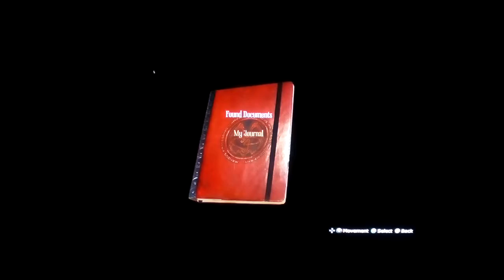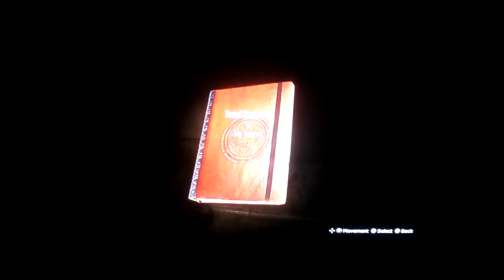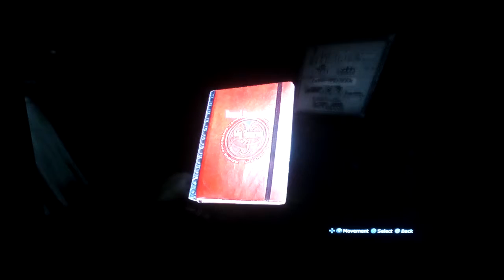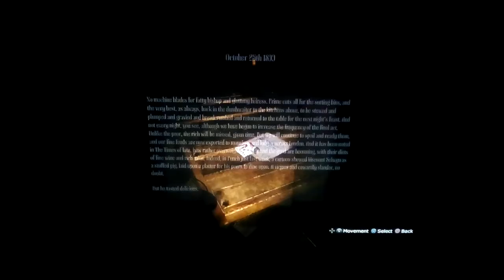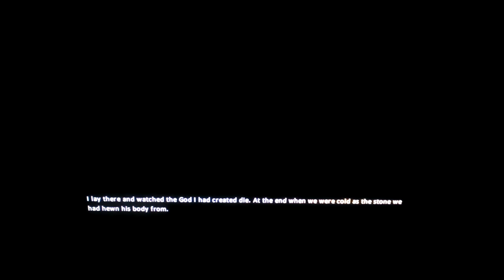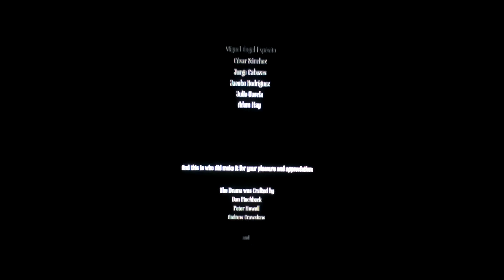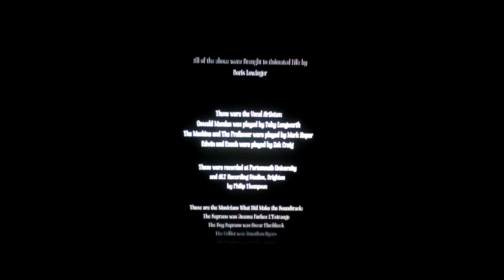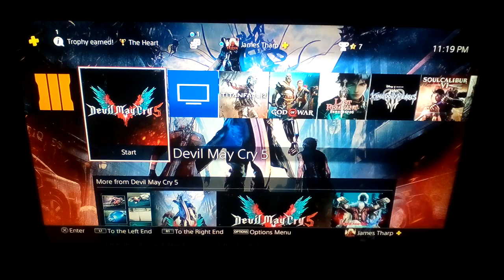Amnesia collection: Part 13 DISMEMBERMENT IS WHAT I DESERVE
Little pig little pig let me in.